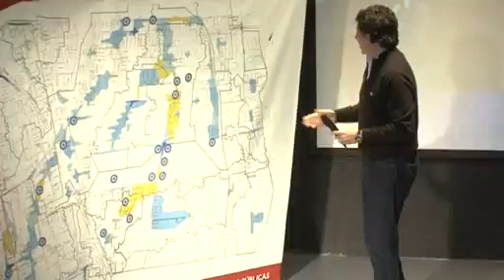Posse: "No vamos a taponar el Aliviador Pavón"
Así respondió el intendente de San Isidro a la Dirección de Hidráulica Provincial que exige al Municipio interrumpir la circulación de agua por ese conducto.